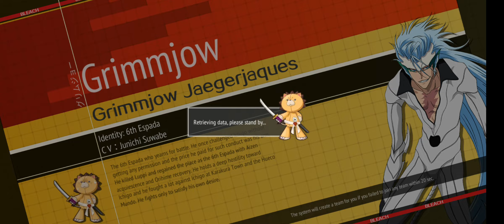Inner Selection — Bleach Mobile 3D